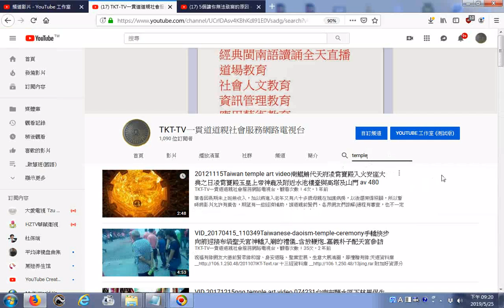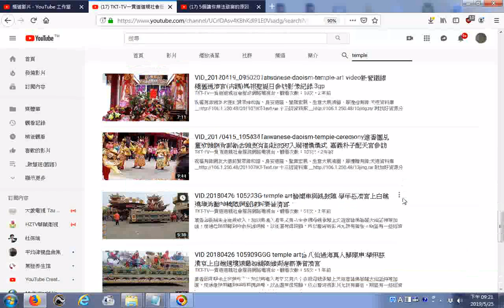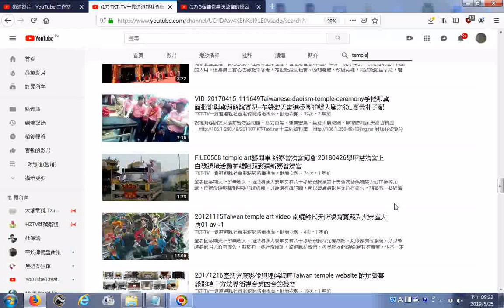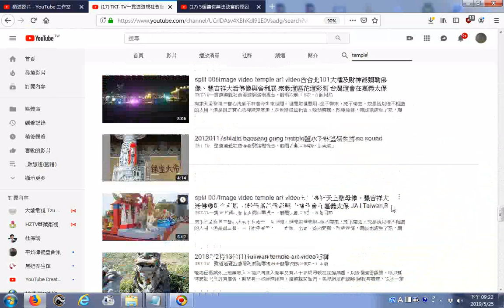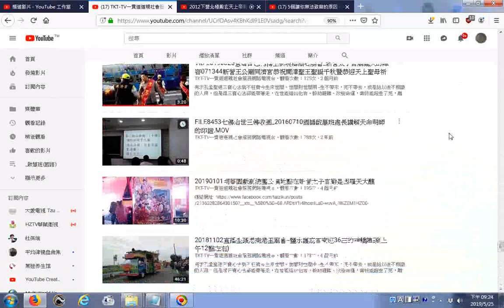20190525在播放清單搜尋temple看台灣廟會活動影片目錄___TKT-TV一貫道道親社會服務網路電視台歡迎有緣網友們訂閱，功德同享